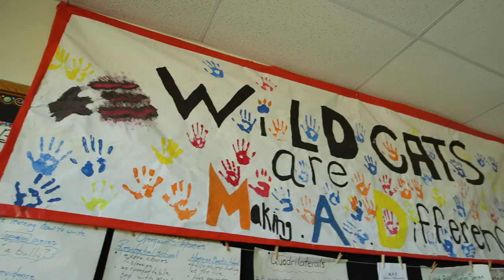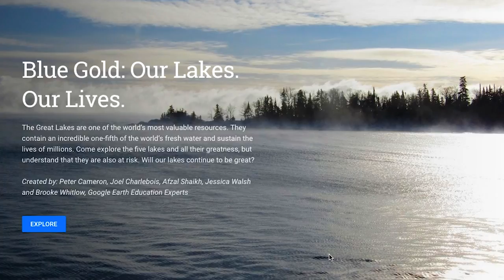Great Lakes and The Water Walker: Google Earth in the Classroom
One teacher's story on how he brought the Great Lakes to life in and beyond the classroom through Google Earth. Peter Cameron was inspired by The Water Walker, a book on Josephine Mandamin who walked around the Great Lakes in order to bring awareness on the need to protect these beautiful waters.